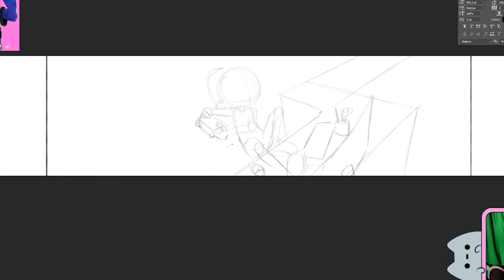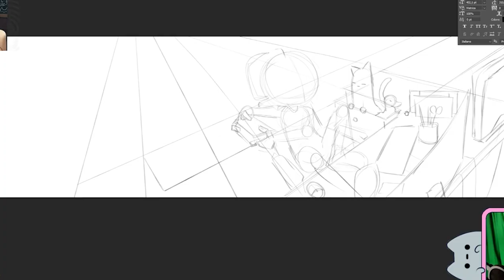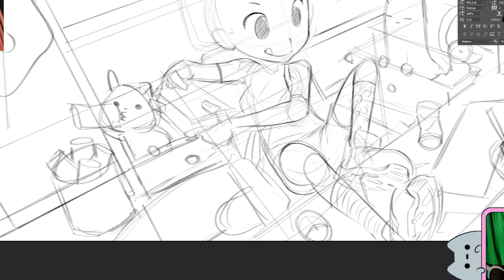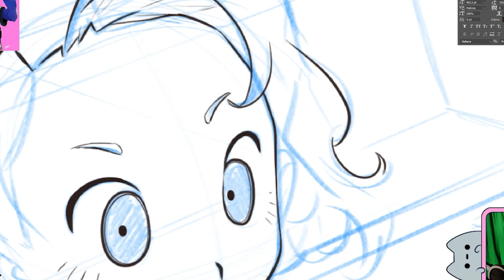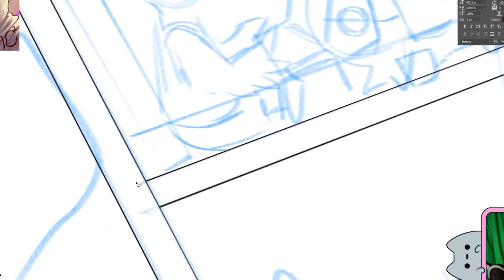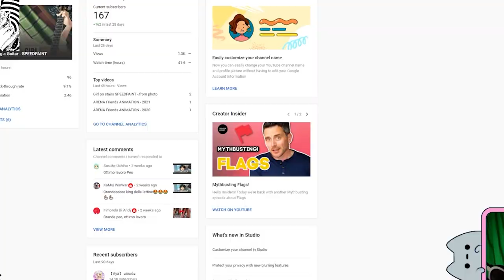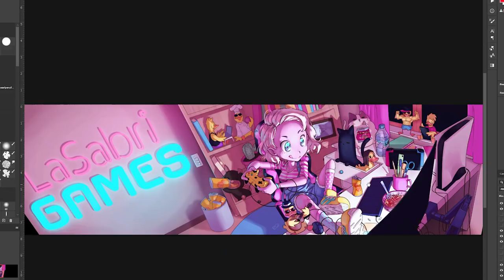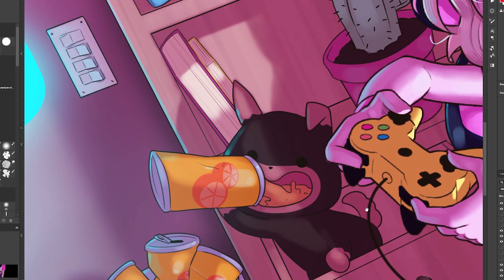LaSabri GAMES ha bisogno di un NUOVO BANNER URGENTE!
Vi racconto e vi mostro come ho fatto il banner de @lasabrigamer per il suo nuovo canale @streams24spacex

MY GEAR